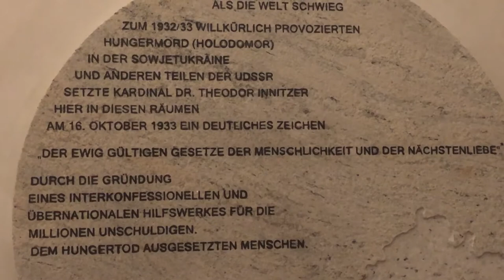У Відні вшанували пам'ять жертв Голодомору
Українці Відня провели в суботу ввечері акцію зі вшанування пам’яті жертв Голодомору 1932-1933 років.

Про це повідомляє власний кореспондент Укрінформу в Австрії.

Представники діаспори, посольства та духовенства українських православної та греко-католицької парафій зібралися близько 18.00 в церкві Святої Вмч. Варвари, де запалили поминальні свічки за загиблими під час Голодомору-геноциду українського народу.

Після цього із запаленими свічками відбулася хода до розташованого неподалік Архієпископського палацу, де 12 листопада відбулося урочисте відкриття меморіальної дошки в пам’ять про роль архієпископа Віденського, кардинала Теодора Інніцера в допомозі жертвам Голодомору.

"Запаливши ці свічі й пройшовши вулицями Відня, ми засвідчили людям, що вміємо вшановувати пам’ять наших жертв, але, перш за все, ми є християнами, і ми виконуємо свій обов’язок - ми світимо цьому світу, говорячи про правду та звинувачуємо той гріх, який був вчинений", -  зазначив священик Української православної церкви о. Юрій Стругов.

Парох української церкви Святої Вмч. Варвари о.Тарас Шагала вказав на те, що світ дізнався про Голодомор 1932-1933 років в Україні великою мірою завдяки двом людям – тодішньому Віденському архієпископу Теодору Інніцеру та австрійському інженеру Вінербергеру, який зробив фотографії мертвих від голоду людей в Харкові та передав їх кардиналу.

Генеральний вікарій Ординаріату для вірних усіх Східних католицьких церков в Австрії о.Юрій Коласа підкреслив, що кардинал Інніцер був єдиним у світі, хто відгукнувся на заклик митрополита УГКЦ Андрея Шептицького, який написав своє звернення до усіх людей доброї волі у серпні 1933 року, б’ючи на сполох про загибель мільйонів невинних людей в радянській Україні від голоду. "Вже у вересні кардинал Інніцер зробив своє власне звернення до всіх людей, до, на той час, Ліги націй, з проханням про допомогу. І цей заклик змінив історію, бо Радянський союз після цього вже не використовував цей спосіб масового знищення, після цього Радянський Союз вже ніколи не використовував голод як засіб знищення людей", - заявив він.

У парадному вході Архієпископського палацу відбулося освячення нещодавно відкритої пам’ятної дошки та спільна панахида за жертвами Голодомору за участі о.Юрії Коласи, о.Тараса Шагали від УГКЦ та о. Юрія Стругова та о. Миколи Лесюка від Віденської парафії УПЦ. Таким чином, спільна молитва за мільйонами загиблих українців у ході Голодомору також об’єднала у Відні представників двох українських парафій – православної та греко-католицькій.

Після богослужіння перед присутніми також виступив активіст української громади Відня Ростислав Бортник, який був автором дизайну меморіальної дошки кардиналу Теодору Інніцеру. Він розповів про те, як і з якими труднощами втілювалася ідея щодо відкриття дошки, а також нагадав жахливі цифри смертності під час Голодомору-геноциду українського народу 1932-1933 років.

Після цього українці знову пройшли ходою до церкви Святої Вмч. Варвари, біля якої і залишили запалені свічки в пам'ять про мільйони загиблих.